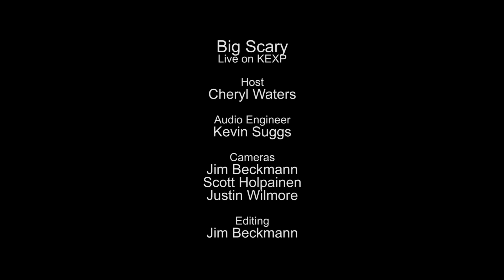Big Scary - Belgian Blues (Live on KEXP)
presents Big Scary performing "Belgian Blues" live in the KEXP studio. Recorded April 10, 2014.

Host: Cheryl Waters
Audio Engineer: Kevin Suggs
Cameras: Jim Beckmann, Scott Holpainen & Justin Wilmore
Editor: Jim Beckmann